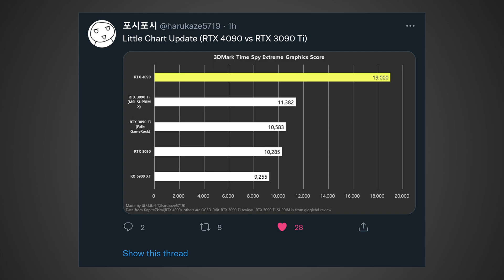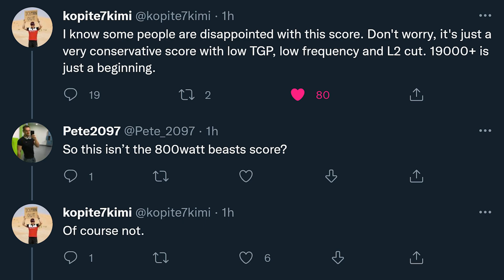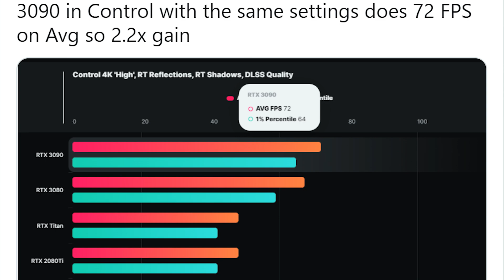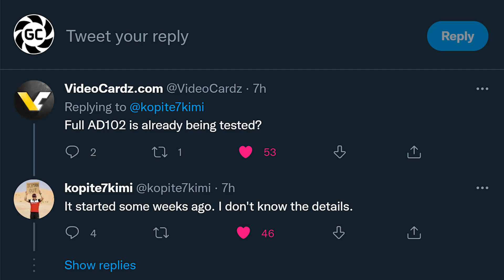Goodbye 30 Series…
Nvidia's RTX 4090 Ti just had some benchmarks leak showing an absolutely insane 2.2X performance increase over the RTX 3090 when using raytracing in a game. Not only that, but the twitter leaker Kopite7kimi also added more info stating that the RTX 4090 will get faster with time, so it looks like for those who weren't impressed by the 4090s performance you may want to wait before making final judgements.

FULL DISCLOSURE
END DISCLOSURE

Specs
RAM: 32GB Corsair Vengeance DDR5: